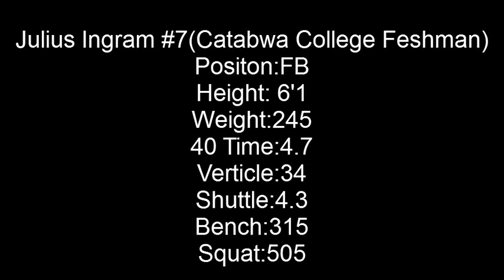Julius Ingram Recruiting Video #7 Class of 2011